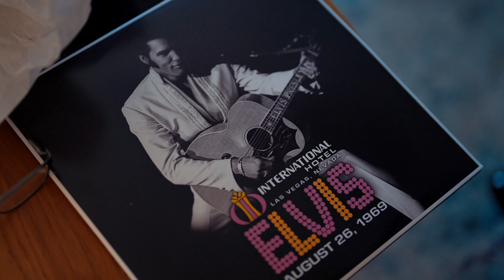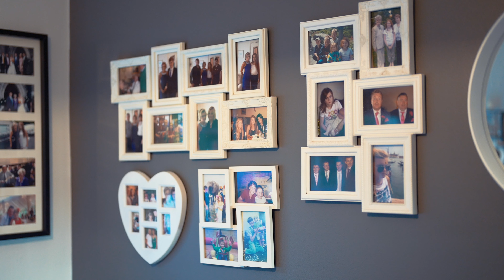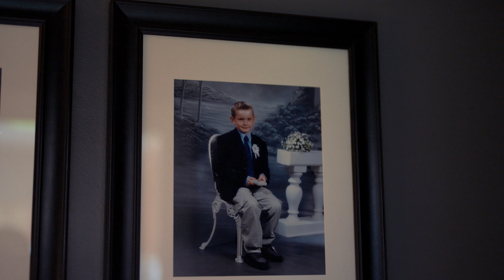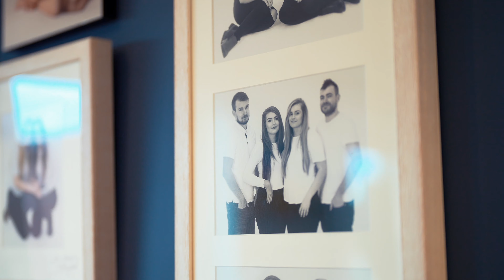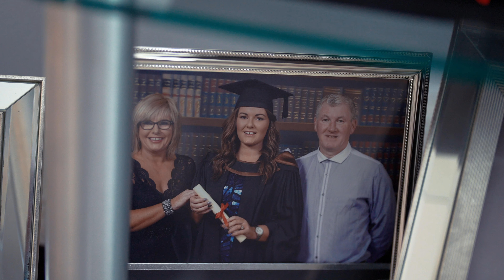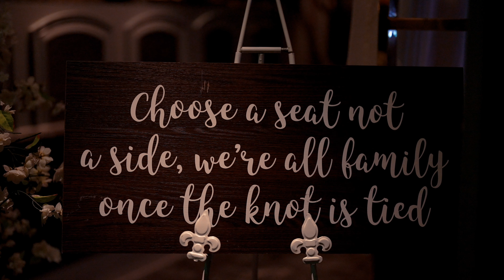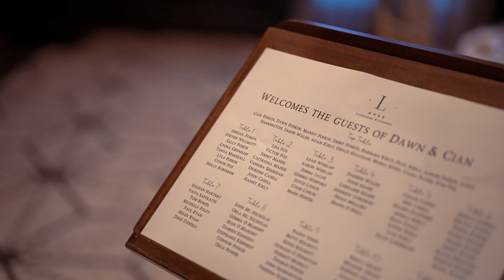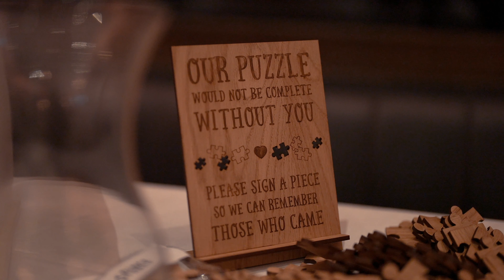Dawn & Cian Highlights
We started in Waterford and ended up in Kilkenny for Dawn & Cian's special day.